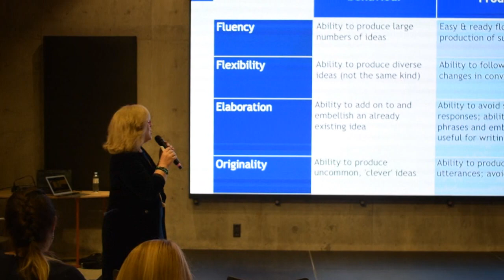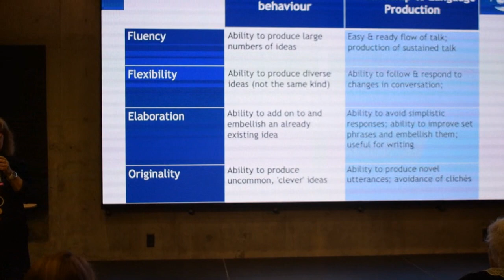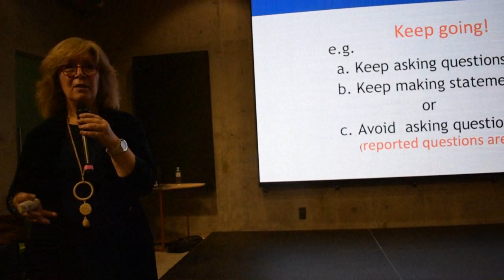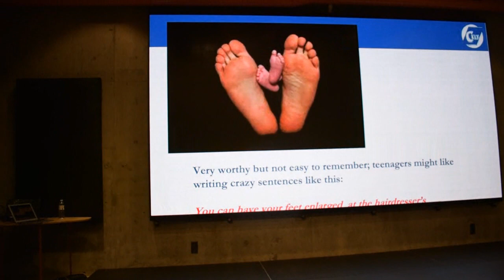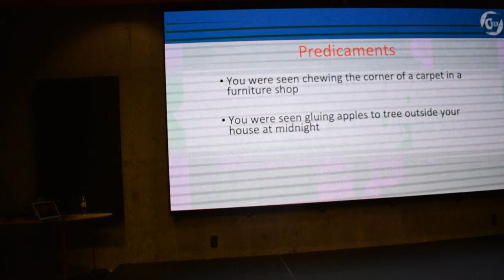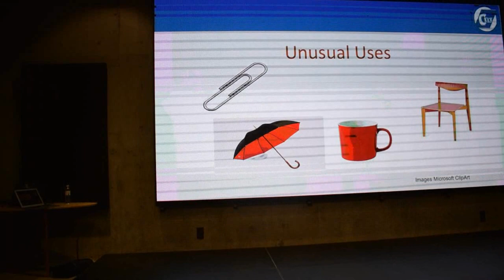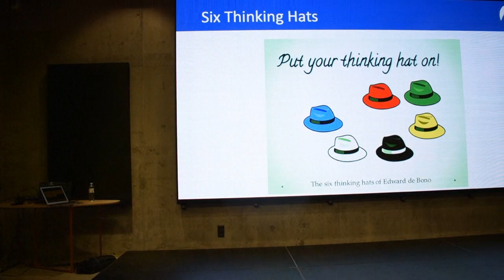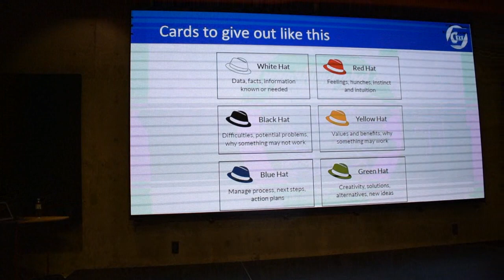2019 META ELT Forum: Plenary talk by Marisa Constantinides about creativity and critical thinking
How to explore the creativity of your students during lessons? Watch the video and get some practical ideas from our guest speaker - Marisa Constantinides from Greece.